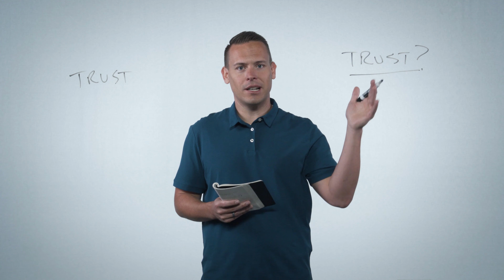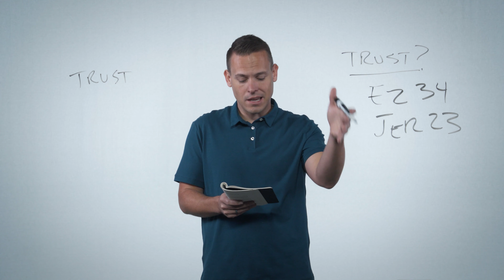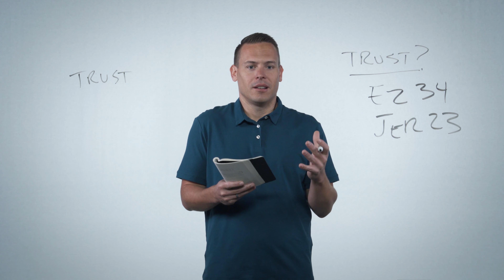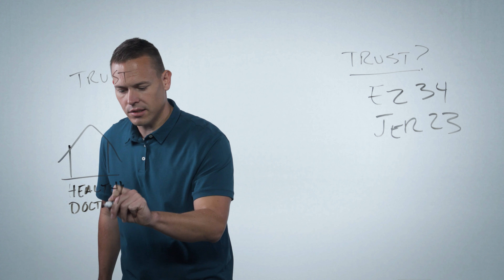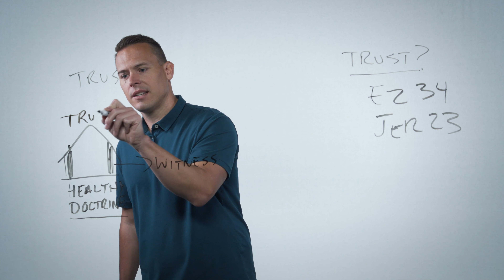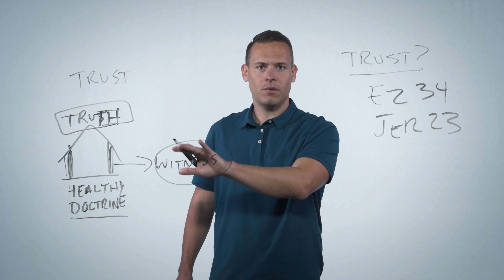Healthy Elders and Deacons - Session 7: Submission to Your Leaders by Jim Dalrymple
Healthy Elders and Deacons - Session 7: Submission to Your Leaders by Jim Dalrymple is part of Next Level, a free video resource from Ozark Christian College in Joplin, MO. for a free study guide.